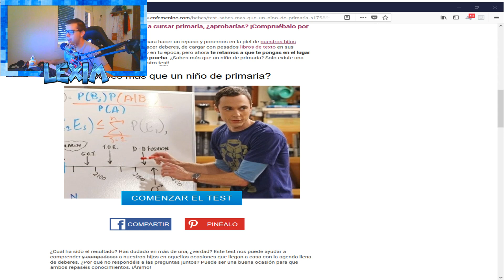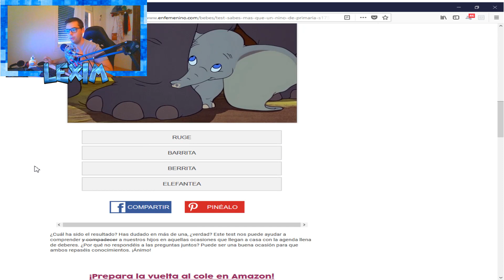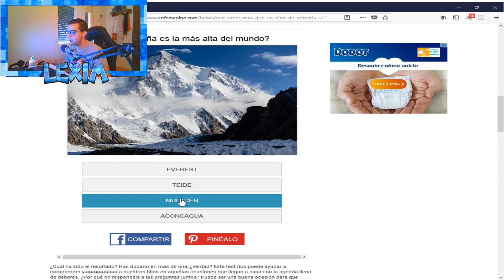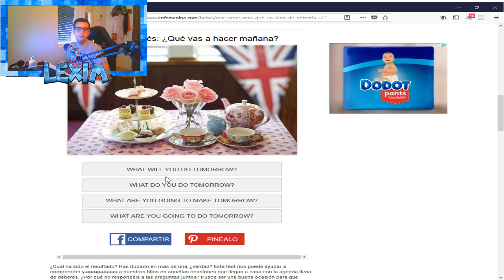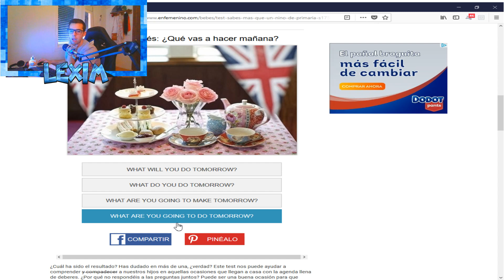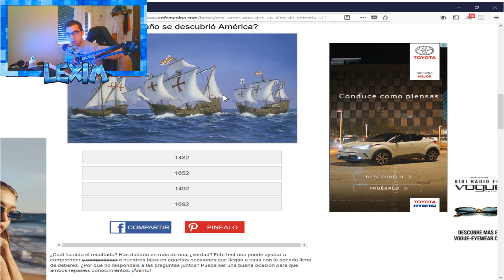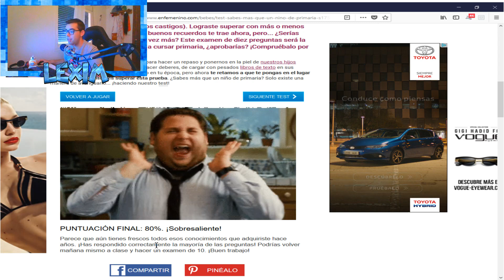¿SE MAS QUE UN NIÑO DE PRIMARIA? / TEST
EN ESTE VIDEO PONDRE A PRUEBA MI INTELECTO, ¿HABRE OLVIDADO TODO LO APRENDIDO EN LA PRIMARIA?

Y EN MIXER: LEXIM19

¿NECESITAS COMPRARTE UN EQUIPO NUEVO?

MI PC

DISCO EXTRAIBLE

CAPTURADORA LGP LITE PORTABLE

DISTRIBUIDOR DE HDMI

PS4+CALL OF DUTY